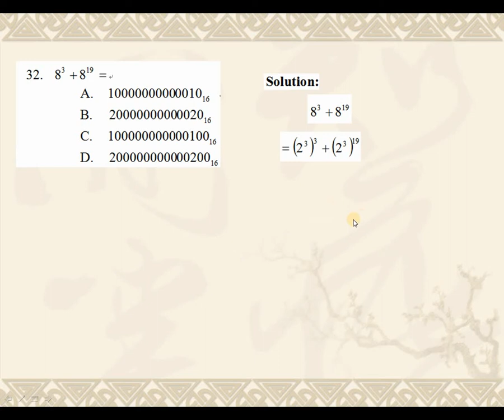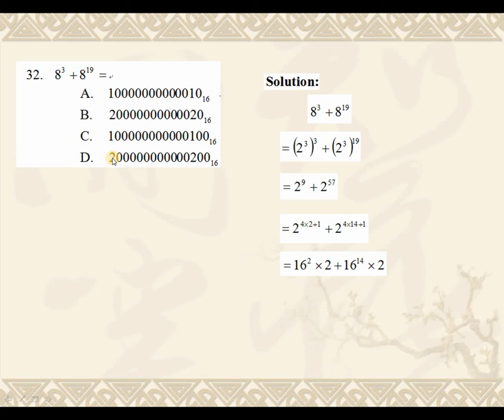2017 HKDSE Maths Core Paper 2 Solution q32, Binary Sysytem (二進制數)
2017 HKDSE Maths Core Paper 2 Solution q32, Binary Sysytem (二進制數)

Drkliumaths